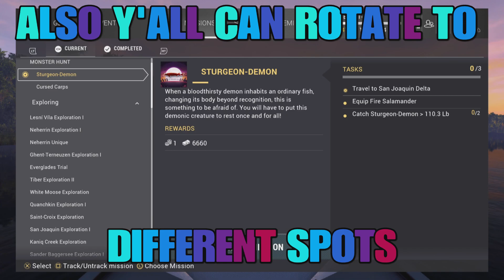Sturgeon Demon - Halloween Event Mission Guide - San Jaoquin Delta - Fishing Planet